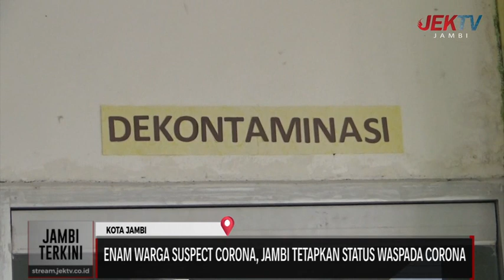ENAM WARGA SUSPECT CORONA, PROVINSI JAMBI BERSTATUS WASPADA